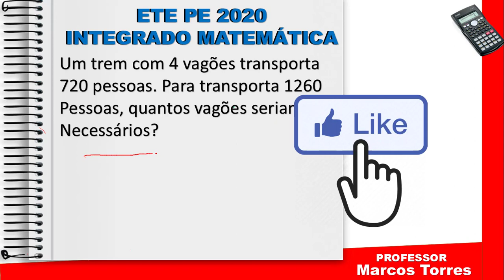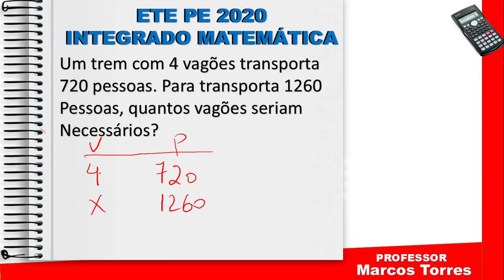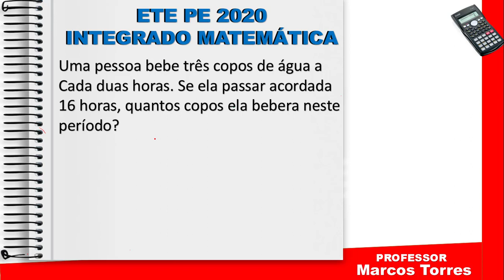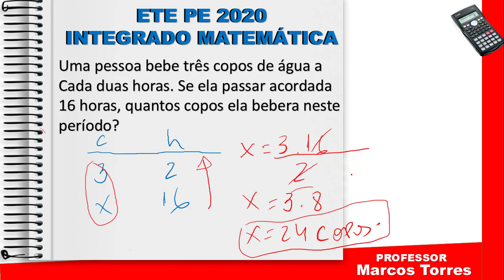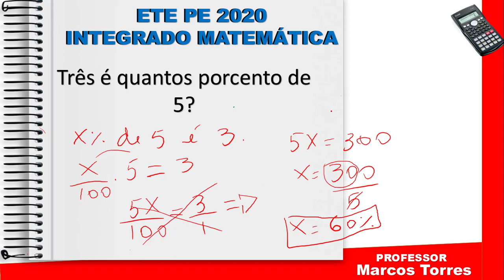ETE PE 2020 INTEGRADO MATEMATICA - (AULA 04)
ESTE VIDEO RESPONDERA QUESTOES QUE CAIRAM NAS PROVAS DO ETE PE E ETEPAM MATEMATICA. QUESTOES QUE TODO ANO, SE REPETEM NAS PROVAS, SABENDO DISSO EU ESTAREI LHE MOSTRANDO COMO SE RESOLVE, APLICANDO MACETES DE RESOLUÇÃO RAPIDAS.